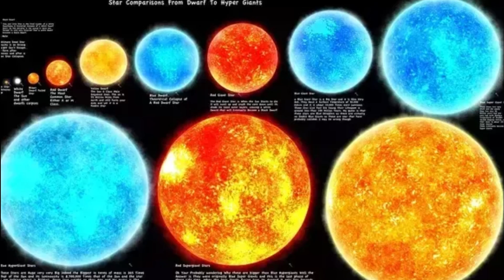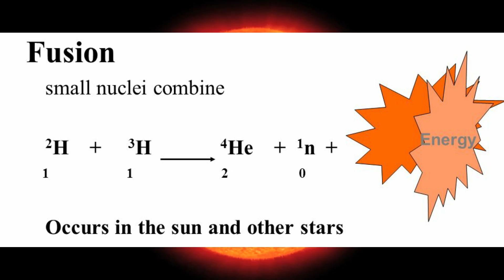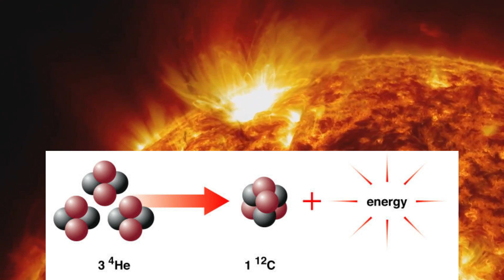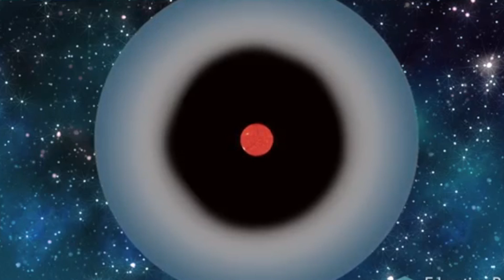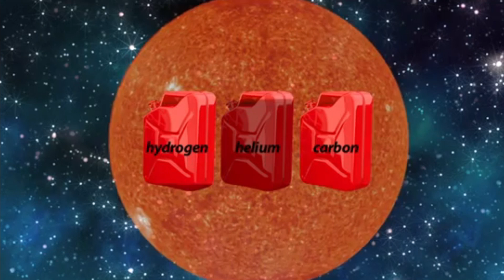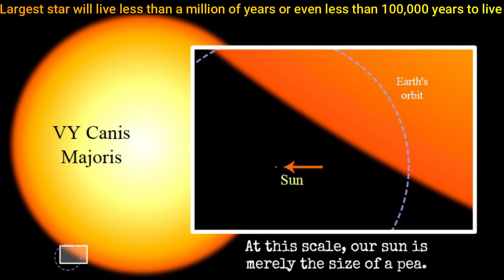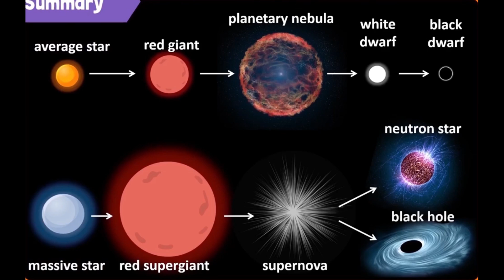STARDUST- LIFE HISTORY OF A STAR | तारो की कहानी - उत्पत्ति से अंत तक | WORLD SPACE WEEK 2020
STARDUST- LIFE HISTORY OF A STAR | STAR NEBULA TO BLACK HOLES | तारो की कहानी - उत्पत्ति से अंत तक
IN THIS VIDEO,COMPLETE LIFE HISTORY OF THE STAR HAVE BEEN EXPLAINED BY DR.SALEEM

AFTER  WATCHING THIS,YOU WILL UNDERSTAND THE FOLLOWING TOPICS-
WHAT IS STAR
TYPE OF STAR
NEBULA
FUSION REACTION
PROSTAR
RED GIANT STAR
WHITE DWARF STAR
BLACK DWARF STAR
PLANETRY NEBULA
RED SUPER GIANT STAR
SUPERNOVA
NEUTRON STAR
BLACK HOLES